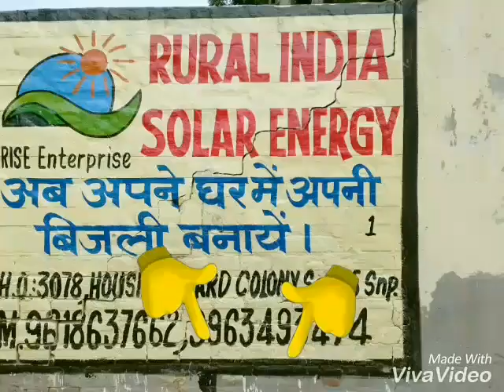DayRise Solar Enerdy Pvt Ltd Sonipat Haryana deals in solar panels in Sonipat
Go Solar and Get Subsidy of Rs.20,000/- per Kw or 30% of project cost on  ONGRID Rooftop Solar Power Plants in Haryana and Delhi

DayRise Solar Energy Pvt Ltd is setup at Mama Bhanja Chowk, Delhi Road, Sonipat, Haryana which mainly deals in Solar Energy, solar power, solar products, CCTV & WIFI Network Accessories while providing best products in the industry and reasonable prices ensuring quality and quantity.  DayRise Solar Energy Pvt Ltd Sonipat is aiming to provide solar power solutions, CCTV security systems and Network solutions in Haryana, Delhi NCR and surrounding states while providing cutting edge products, personalized service and in-depth consultation across all segments of solar energy, CCTV security system and WiFi Network Solutions.

 DayRise Solar Energy Pvt Ltd headed by Mr. Anand & Vipin Ashodhiya, is working towards converting existing electricity inverters to Solar Inverters and erecting rooftop & ground mounted Solar Plants in Haryana and neighbouring states.
Our rates:-
Off Grid system where Grid is limited
(battery extra or customer already has battery)

2 or 4 battery system:
1000 Watt - Rs.60000 with PWM Inverter
1000 Watt - Rs.55500 with PWM controller
1000 Watt- Rs.70000 with MPPT Inverter

Double battery system:
600 Watt - Rs.36500 with controller
600 Watt - Rs.44500 with PWM Inverter

Double battery system:
500 Watt - Rs.30500 with controller
500 Watt - Rs.39500 with PWM Inverter

Single battery system :
300 Watt - Rs.18500 with controller
300 Watt - Rs.25500 with PWM Inverter

Batteries of MARATHON / OKAYA @Rs.13,000 each extra with 5 year on-site warranty
GST as applicable and freight as actual ++
1 kw Off-grid Rooftop Solar Power Plant System (PWM Inverter and C10 Solar Batteries)
with 2 or 4 Batteries of MARATHON / OKAYA @Rs.13,000 each with 5 year on-site warranty

Rs. 86,000 per Kilowatt    (2 Batteries)
Rs. 1,12,000 per Kilowatt (4 Batteries)
1 kw Off-grid Rooftop Solar Power Plant System (MPPT Inverter and C10 Solar Batteries)

Rs. 96,000 per Kilowatt    (2 Batteries)
Rs. 1,22,000 per Kilowatt (4 Batteries)
1 Kw Off-grid Rooftop Solar Power Plant System (Batteries extra)

Rs.60,000 per Kilowatt (With PWM Inverter)
Rs.70,000 per Kilowatt (With MPPT Inverter)
1 Kw On-Grid Rooftop Solar power plant system where Grid is available almost 24 hours

Rs.70000 per Kilowatt
SUBSIDY @Rs.20000 per Kilowatt
1 Kw Hybrid Rooftop Solar power plant System
(Ongrid+standby power backup system)
with 4 Batteries of MARATHON / OKAYA @Rs.13,000 each with 5 year on-site warranty
where Grid is available almost 18 to 20 hours

Rs. 1,34,000 per Kilowatt
Warranty:
Solar panels (Sunfuel, Rhine Solar, Solar Universe India, MSurya)- 25 years performance warranty
(90% for first 10 years and 80% for next 15 years)

PWM Inverter (Microtek, UTL, Delta, Solar Universe India) - 2 years
MPPT Off grid (UTL, Delta, Solar Universe India)  - 2 years
MPPT Grid Tied/HYBRID (Growatt, Sungrow, UTL, Solax, Statcon Energiaa) - 5 Years

SMU/Charge Controller (UTL, Microtek, Solar Universe India)- 1 Year

Mounting Structure GI - 10 years

Batteries :
Okaya Batteries - 5 Years onsite
Marathon Batteries - 5 Years onsite

All items as per MNRE standard.

PWM : Pulse Width Modulation.
MPPT : Maximum Power Point Tracker.
Note : ON-GRID and HYBRID Plant of Domestic, institutional and NGO (NPO) sector is eligible for SUBSIDY @Rs.20000 per Kilowatt.

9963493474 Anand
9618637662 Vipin